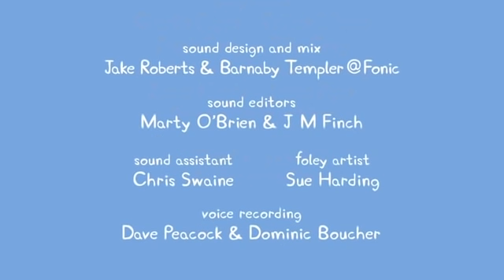Peppa Pig Português Brasil ⭐️ Vários Episódios Completos ⭐️ Pepa Ping Ping ⭐️ Desenhos Animados